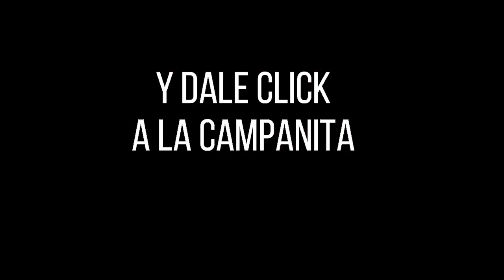PAISITA DÍA Resultados del LUNES 28 de marzo de 2022 ✅🥇🔥💰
Hola buenas tardes, te presentamos los resultados de las loterías y chances en Colombia, vamos con el Resultados del Chance Paisita día del LUNES 28 de marzo de 2022.

el Resultado lotería de Cundinamarca Lunes 28 de marzo de 2022
Resultado lotería del Tolima lunes 28 de marzo de 2022
Resultado sorteo Chontico LUNES 28 de marzo de 2022